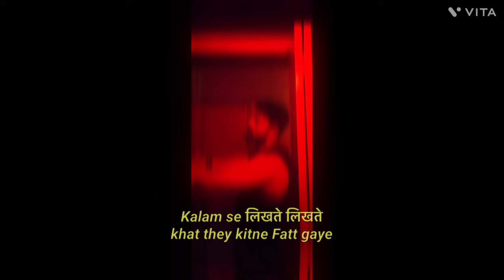Shaayar | Seedhe Maut | New Hindi Rap | Bharat Chauhan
If i had a verse in "Shaayar" by @BharatChauhanMusic & @SeedheMaut

Rap Lyrics:
Kalam se लिखते लिखते khat they kitne Fatt gaye
Ghate they काफी किस्से कागजों पे  keh दिए
Thehre they manzilo pe lehro se they ishq kiye
Baate ye kehte kehte hoth ab hai Tham gaye

Mill jo tum gaye toh hogi apni baate lambi
Aur jo tum na mile toh hai naseeb mein raate lambi
Khade they fir woh mod pe aas mein tu aaye ab bhi
Munzur kudrat ko na tha toh kismat kaise gandi